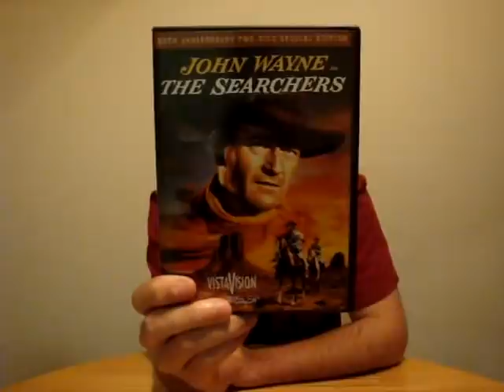30 Westerns In 30 Days: Day 20 - The Searchers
Day 20 - The Searchers